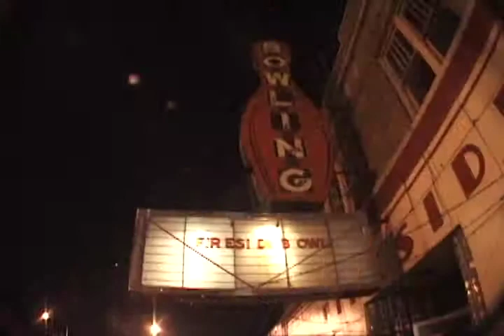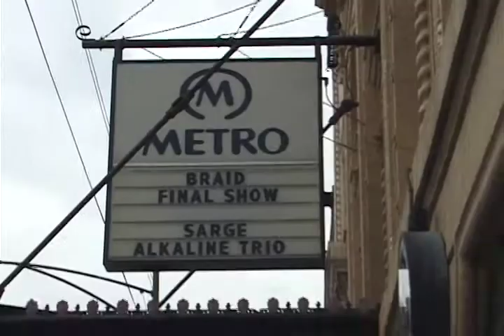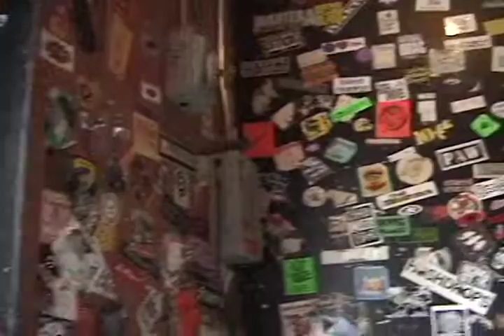Braid 2004 Retrospective Interview 04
From the Killing A Camera 2004 DVD released by Bifocal Media.